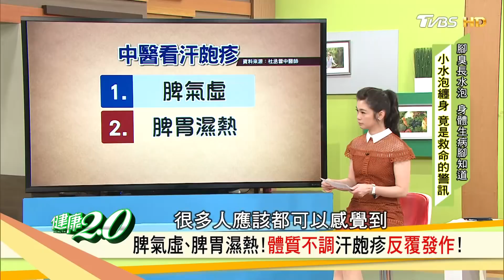脾虛、濕熱、荷爾蒙作祟，女性容易得汗皰疹！專家教你「冰桶急救止癢術」健康2.0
炎炎夏日，腳悶在鞋子裡，皮膚病的問題就會來搗亂！可是有些狀況卻是健康警訊！例如有一種小水疱，奇癢難耐，抓了問題更大條，得到了就跟著你一輩子，治好了又會一再復發！再怎麼洗腳都沒用！但是，它竟是免疫系統的警訊，卻有很多人傻傻分不清，等到病灶擴大才知事態嚴重！怎麼防止這些又臭又癢的問題，今天中西醫教你止癢爽身，度過清清爽爽的夏天！播出日期：2018/07/07